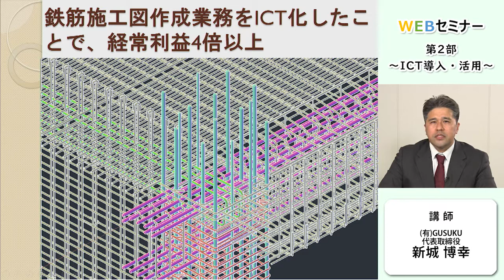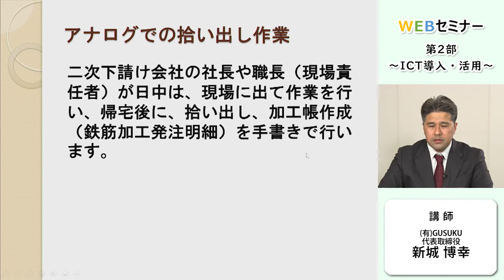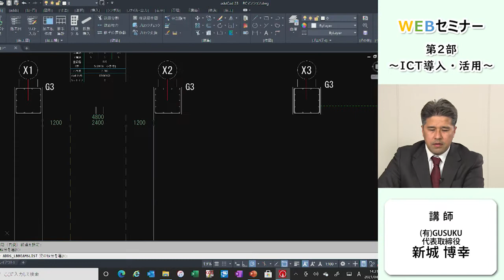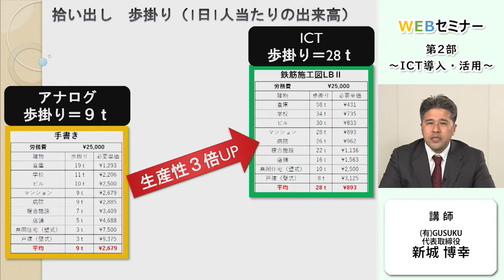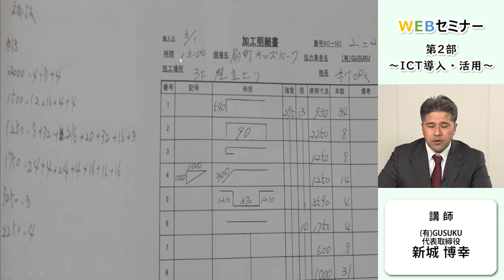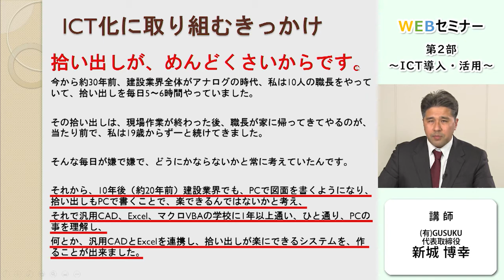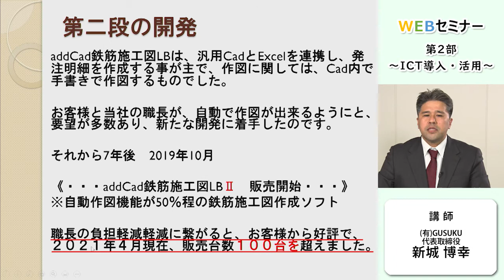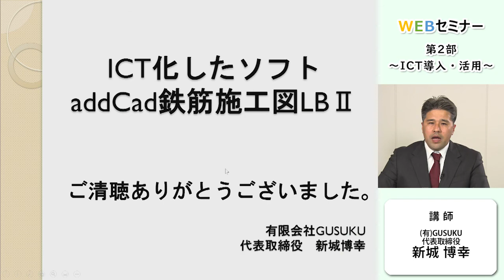第2部 ＩＣＴ導入・活用‹事例1›（有ＧＵＳＵＫＵ）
鉄筋施工図作成業務をICT化したことによる生産性向上と利益向上について説明。